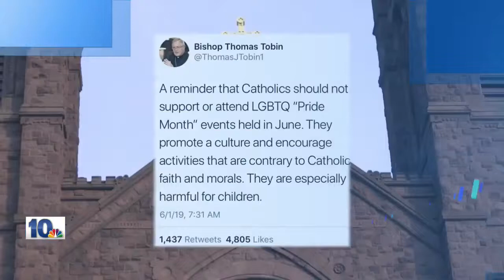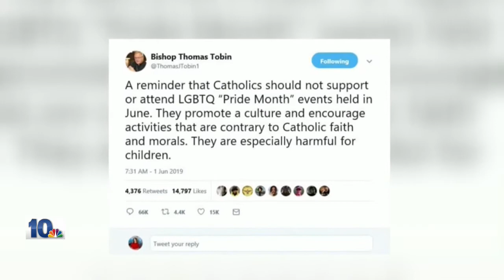Bishop's tweet about LGBTQ pride celebration sparks backlash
A tweet sent by the bishop of the Roman Catholic Diocese of Providence, Rhode Island, concerning Pride Month sparks a backlash.